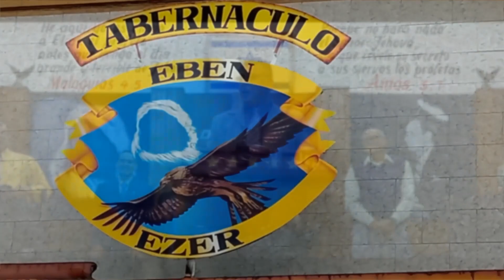PREDICACION ESPECIAL (07-02-2023)